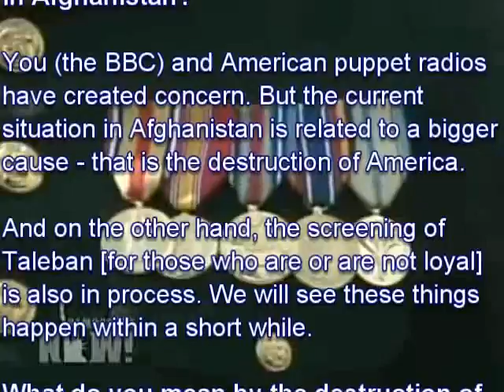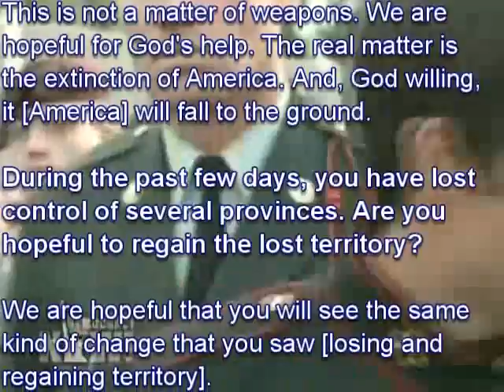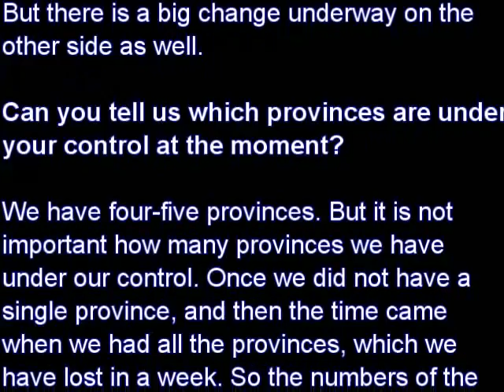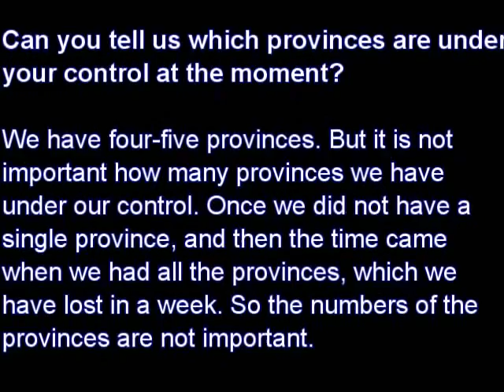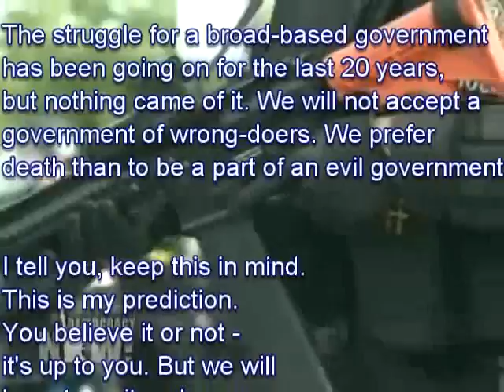CENSORED: BBC interviews Mohammed Omar: Start of the War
15th OCTOBER 2001: A week into the WAR
The BBC's Pashto service has interviewed Taleban leader Mullah Mohammad Omar.
The BBC asked the questions through a Taleban intermediary over satellite phone. He passed them on to the Taleban leader through a hand-held radio and then attached the phone's receiver to the radio for Mullah Omar's answers.